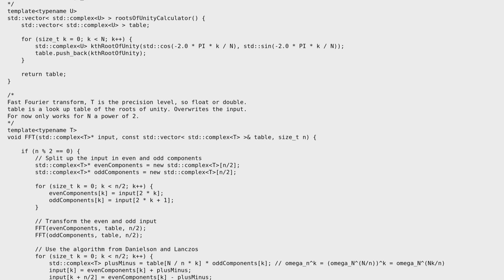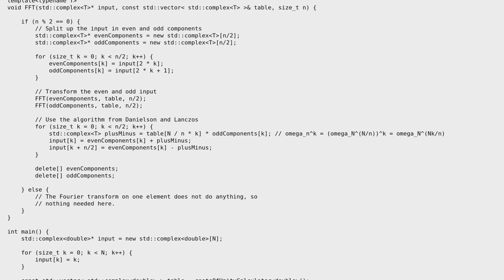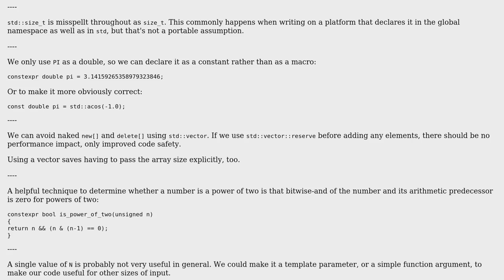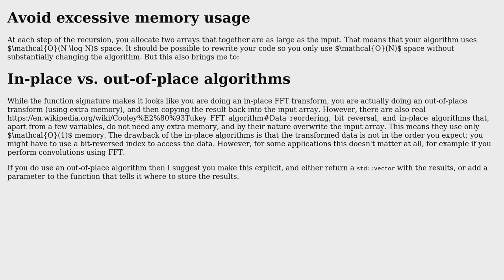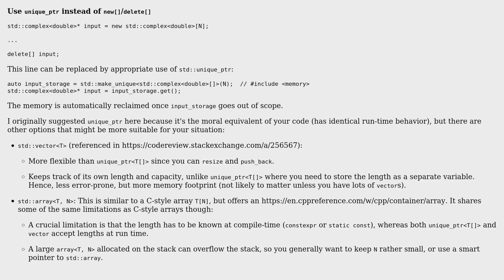Code Review: C++ Fast Fourier transform (3 Solutions!!)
Code Review: C++ Fast Fourier transform

With thanks & praise to God, and with thanks to the many people who have made this project possible! | Content (except music & images) licensed under CC BY-SA | Music | Images & others | With thanks to user Toby Speight user Rufflewind user Pel de Pinda user G. Sliepen user AlexV and the Stack Exchange Network Trademarks are property of their respective owners. You are responsible for your own actions.